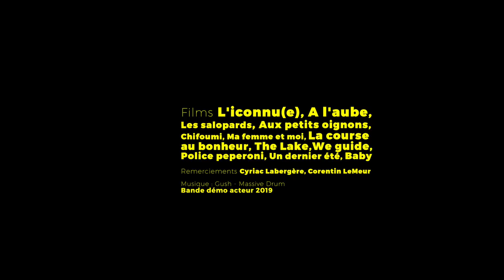Bande Démo Alex Guéry 2019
Bande démo comédien Alex Guéry
2019